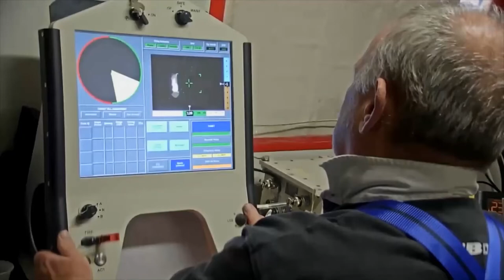Mistral Man-portable air defense missile system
The Mistral air defense missile has a high kill probability